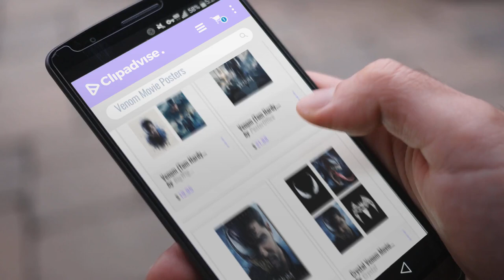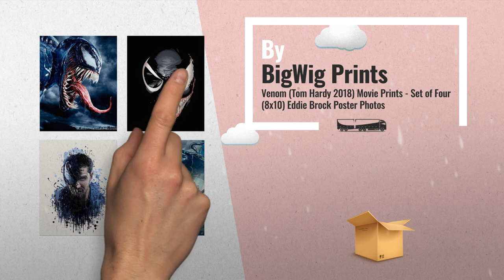Venom Movie - Posters & Prints [2018]: Venom Poster - Movie Promo 11 x 17 inches 2018 Tom Hardy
Shop All Amazon Black Friday 2022 Deals now New! 2019 Black Friday / Cyber Monday Posters & Prints Deals and Updates.

Black Friday / Cyber Monday Venom Poster - Movie Promo 11 x 17 inches 2018 Tom Hardy Tongue NT by Poster House

Black Friday / Cyber Monday Venom (Tom Hardy, 2018) Movie Poster - Size 24" X 36" - This is a Certified Poster Office by PosterOffice

Black Friday / Cyber Monday Venom Poster Movie Promo 11 x 17 inches 2018 Tom Hardy Half Face by Poster House

Black Friday / Cyber Monday Crystal Venom Movie Poster Prints 8x10 - Set of Four Wall Art Photos - Eddie Brock - Tom by Crystal

Black Friday / Cyber Monday Venom Poster - Movie Promo - 11 x 17 inches Tom Hardy 1st by Poster House

Black Friday / Cyber Monday Venom (Tom Hardy 2018) Movie Prints - Set of Four (8x10) Eddie Brock Poster Photos by BigWig Prints

Black Friday / Cyber Monday VENOM (2018) Original Authentic Movie Poster 27x40 - Double - Sided - Tom Hardy - Riz by